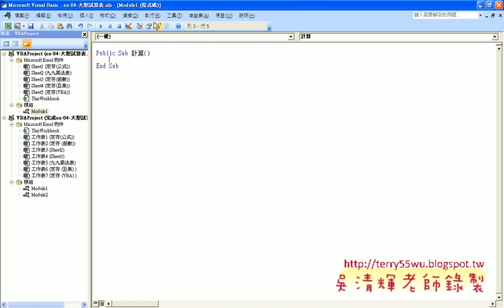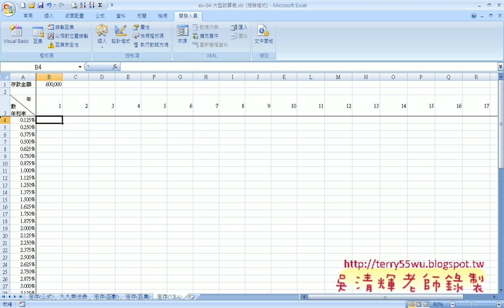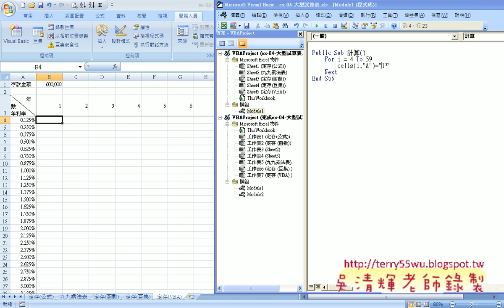13 實例2：大型試算表解說VBA列迴圈)(EXCEL VBA與資料庫 吳老師)2